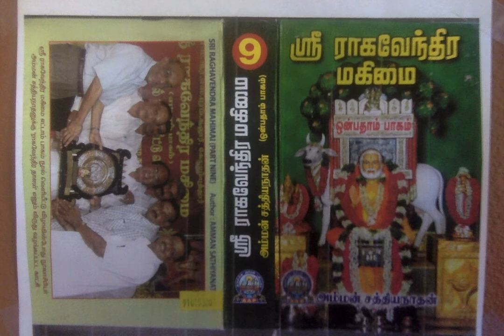Sri Raghavendra Mahimai 9 - செம்பூரில் கிடைத்த ஸ்ரீ ராகவேந்திர மகிமை